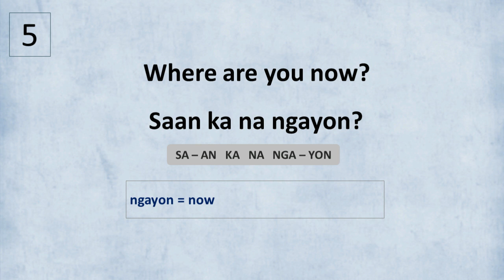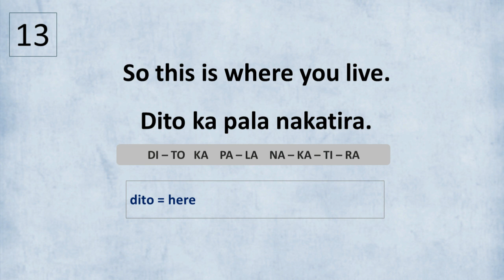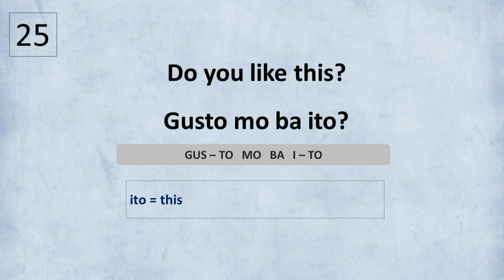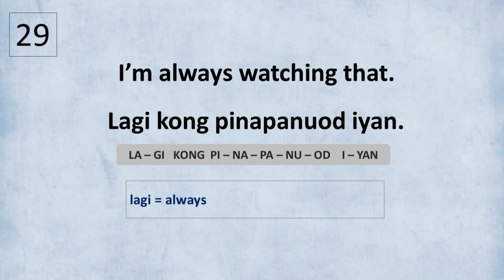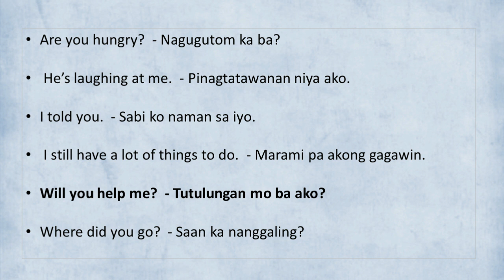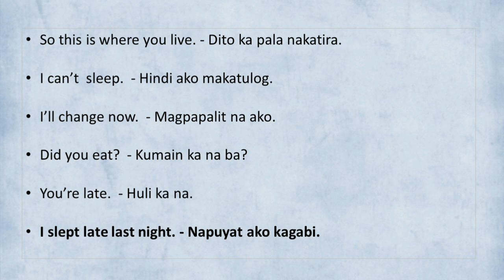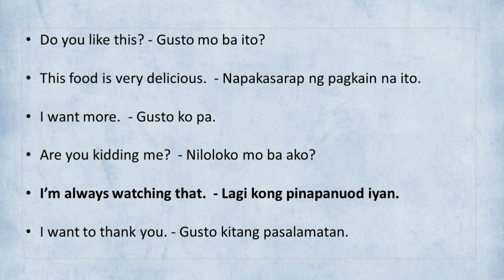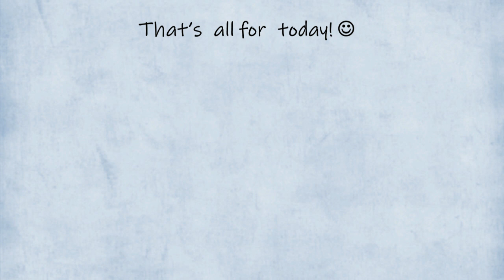COMMONLY USED FILIPINO Phrases and Sentences! #1 (English-Tagalog)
Thank you! Salamat po!

Title: Crimson Fly
Artist: Huma-Huma